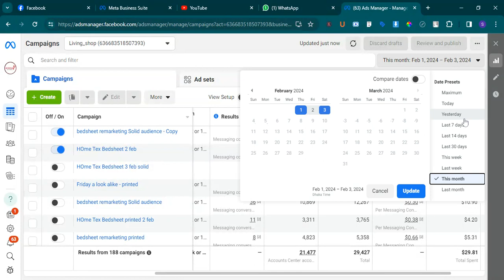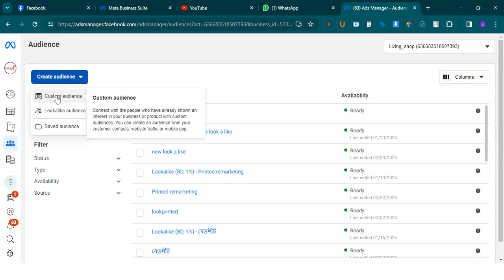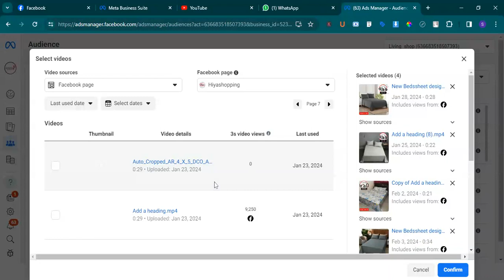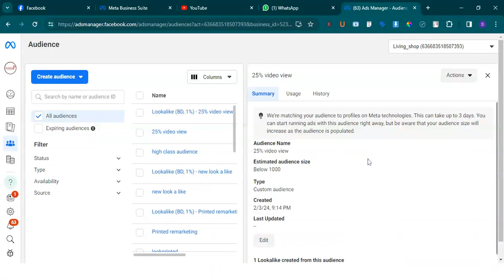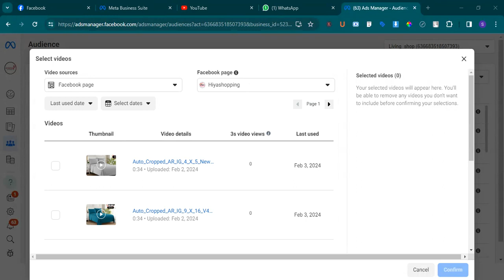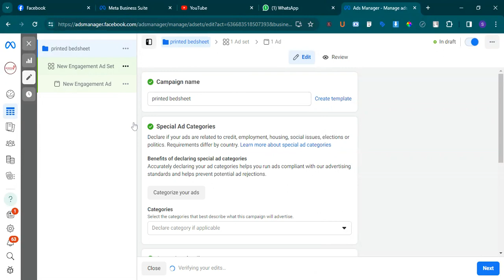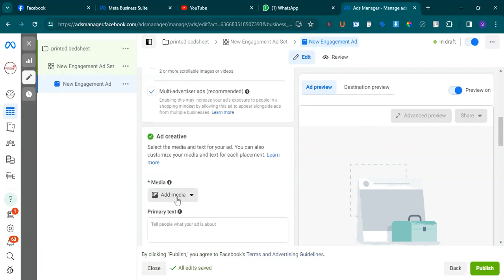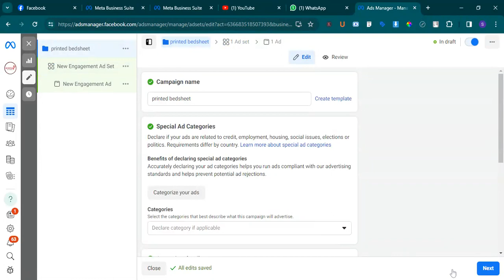সঠিক নিয়মে ফেসবুক এড রান করুন সেলস বাড়ান বহুগুন । কাস্টম অডিয়েন্স ম্যাজিক । Facebook ads video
How to run ads in professional way
facebook ads tutorial Bangla
How run ads using custom audience
How to create a remarketing audience in Facebooks

আসসালামুয়ালাইকুম,
গরীবের ফ্রিল্যান্সার  ইউটিউব চ্যানেলে স্বাগতম। আমি একজন পেশাদার ডিজিটাল মার্কেটিং বিশেষজ্ঞ এবং প্রফেশনাল ওয়েব ডেভেলপার। আমি এই চ্যানেলে নিয়মিত ডিজিটাল মার্কেটিং এবং ওয়েব সাইট ডিজাইন  সম্পর্কিত ভিডিও আপলোড করি। আপনি আমার ভিডিও দেখে সহজেই ডিজিটাল মার্কেটিং এবং ওয়েবসাইট  ডিজাইন  শিখতে পারেন এবং Fiverr, Upwork, Out of Marketplace-এ সফলভাবে কাজ করতে পারেন।

যেকোনো প্রকার মার্কেটিং সাপোর্টের জন্যে যোগাযোগ করুনঃ
০১৭৫৩৪৯০১৯০ ( direct call)